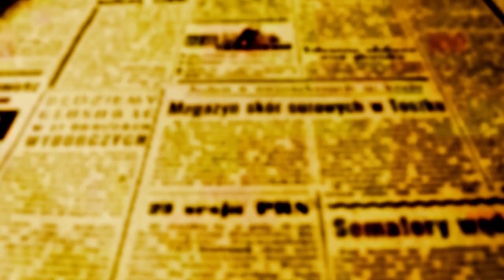UEM inaugura Espaço “Encontro das Artes”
A Universidade Estadual de Maringá (UEM) inaugurou hoje (28) o espaço artístico “Encontro das Artes”. A inauguração faz parte das atividades de recepção aos acadêmicos e calouros da Universidade Estadual de Maringá (UEM) para o ano letivo de 2023. Também integra a programação da Semana de Integração das Artes e Comunicação.

O espaço está localizado ao lado do Teatro Universitário de Maringá (TUM), no Bloco O-08 no câmpus sede. A criação desse ambiente se deu por conta da necessidade de reformas dos blocos de Artes Cênicas e Artes Visuais. Ele foi pensado como um espaço de integração da universidade com a comunidade externa. Além disso, é um importante ponto de encontro para todas as artes presentes na universidade, principalmente dos cursos de Artes Cênicas, Artes Visuais, Música e Comunicação e Multimeios.

O nome Encontro as Artes foi escolhido por meio de uma enquete entre os estudantes e professores. Sua gestão ficará a cargo da Reitoria e da Diretoria de Cultura (DCU).

O diretor de Cultura da UEM, Professor Dr. André Rosa e o secretário de Cultura de Maringá Victor Simião já estão fazendo planos para trazer atrações culturais ligadas à Semuc para serem apresentadas no local; eles conversaram com a redação de OFATOMARINGA.COM